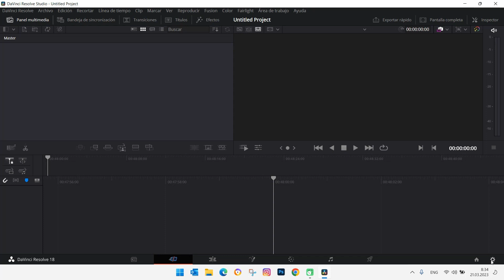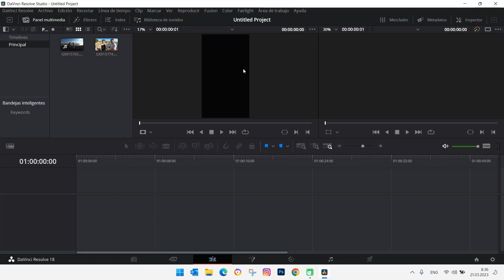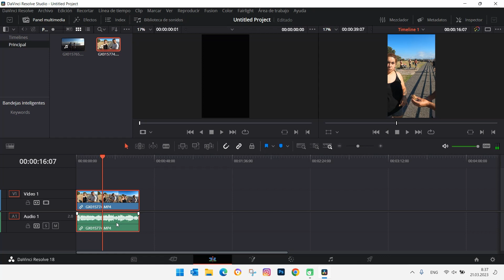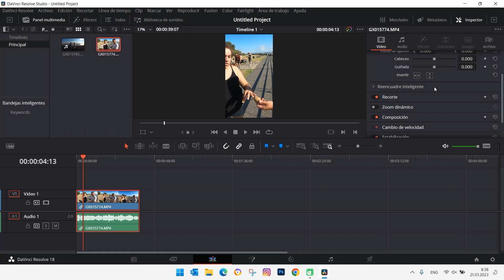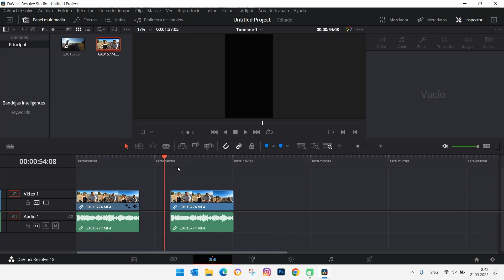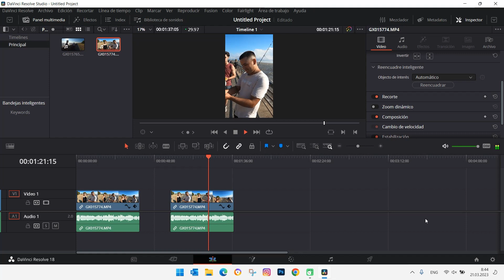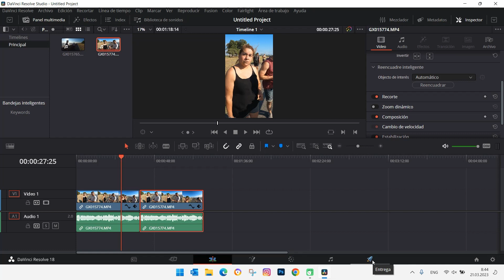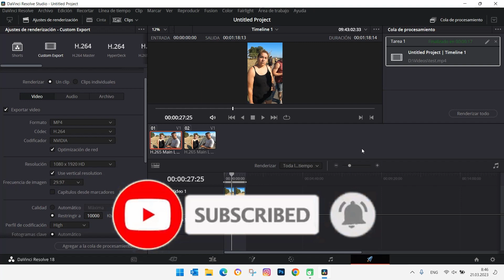🔥 ¡HAZ VIDEOS VERTICALES en MINUTOS! 💻📱 La MAGIA de DaVinci Resolve 19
Hola amigos, en este video de Dacros Tech te muestro cómo convertir videos horizontales en verticales usando DaVinci Resolve 19. ¡Es súper fácil! Desde ajustar la resolución hasta usar el reencuadre inteligente para centrar a las personas automáticamente. Perfecto para Instagram, TikTok o Shorts. Aprende a optimizar tu contenido con estos tips que te ahorrarán tiempo y esfuerzo. 📲✨